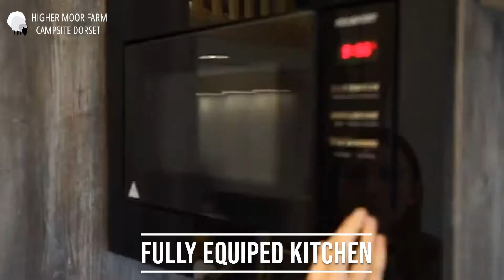Take A Look Inside A Hill Top Lodge S-Pod Escape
Take A Look Inside A Hill Top Lodge S-Pod Escape And What They Have To Offer!